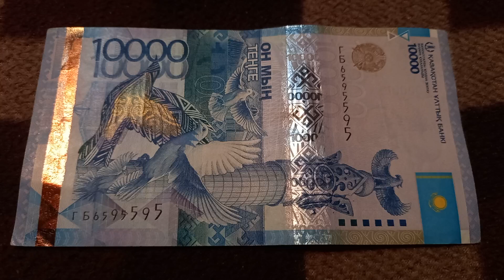Духовная Власть Духовности - Третий смысл БАНКНОТЫ 10 000 ТЕНГЕ № ГБ6595595 на байк поверх 5 Февраля